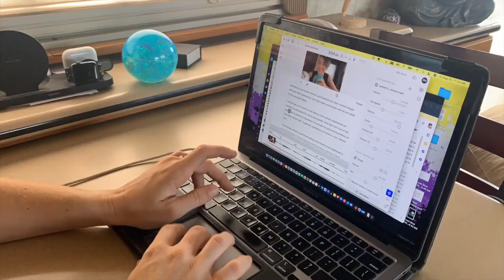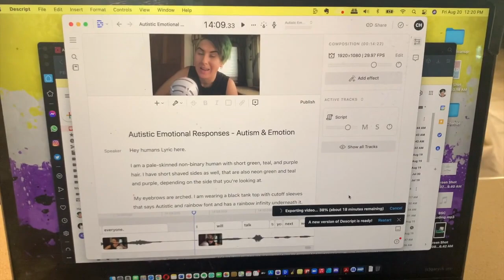NeuroDiversity Blog: Can You Handle a workday with THIS Autistic and ADHD Human?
This week's video is going to be a little bit different.

In this longer format, vlog style, video I will give you a sneak peek into the behind the scenes world of my life as a multiply NeuroDivergent, educator and organizational consultant in the field of NeuroDiversity.

Hopefully, this video will inspire other NeuroDivergent People to share their experiences as well, how they relate, and maybe even do not relate in the comments below.